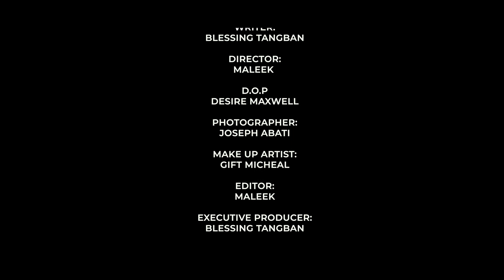THE MAKING OF MY EP - Out of the Ordinary Feel (Documentary)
Blessing Tangban and her team discuss the process of making her brand new EP “Out of the Ordinary Feel.

Hear exclusive first hand information from from Blessing Tangban, her producer, her music director and her instrumentalists on what it’s like to write, produce and share this genre-bending EP project.

Directed by Maleek ofThe Kingsmen Studios